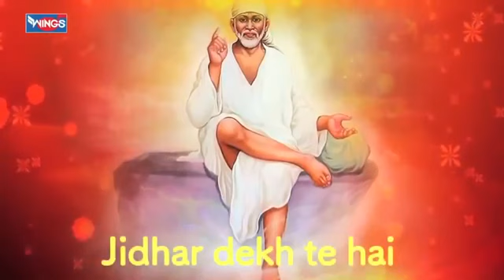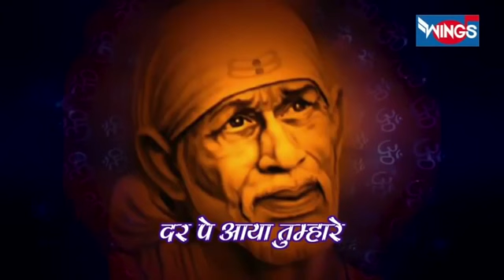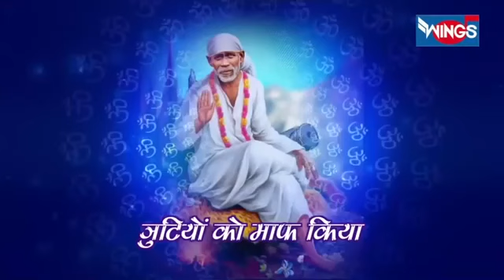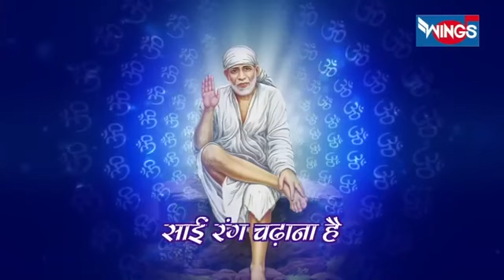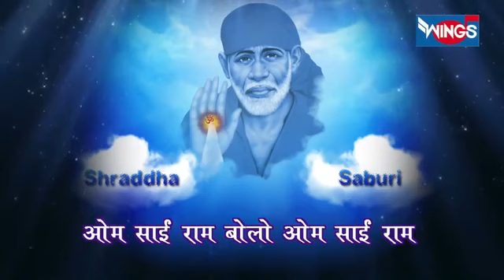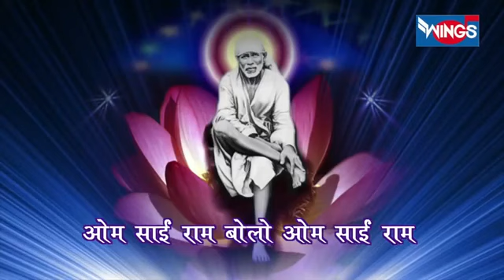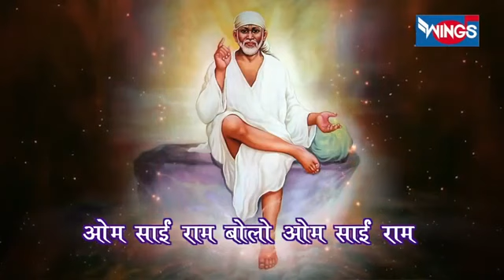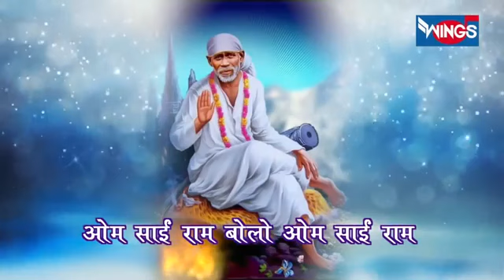Sai bhajan. गुरुवार स्पेशल non stop सुपरहिट साईं भजन, एक से बढ़कर एक भजन जरूर सुने